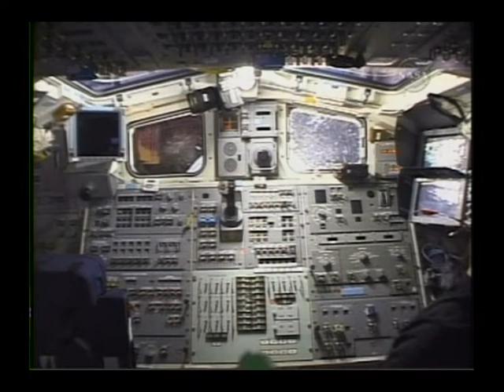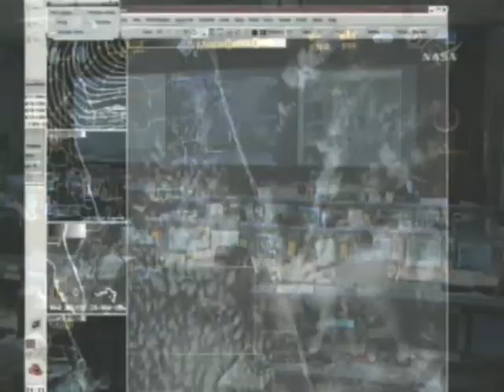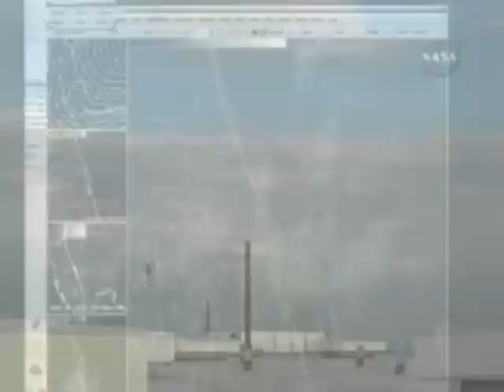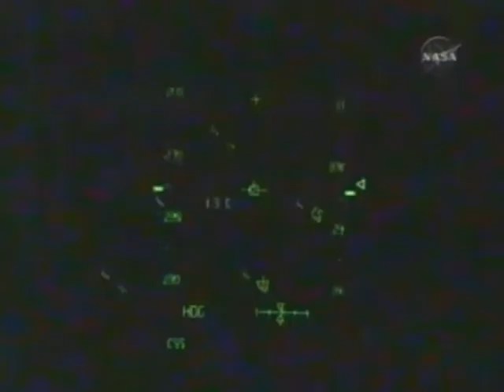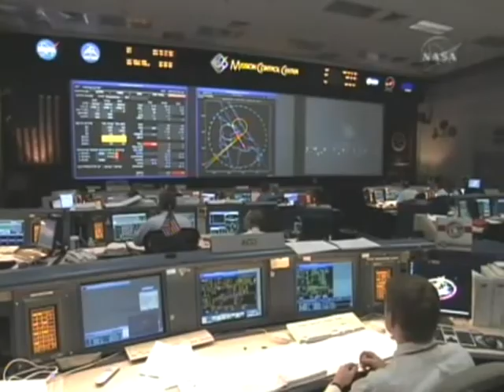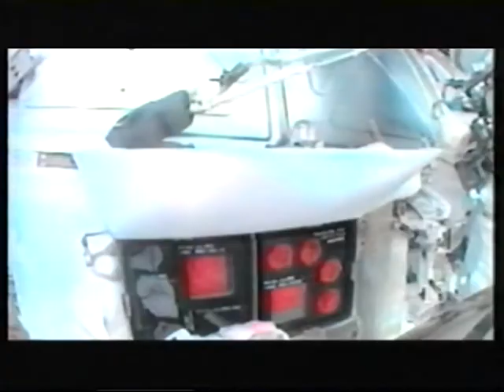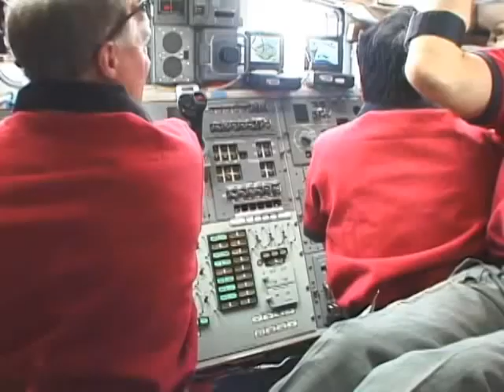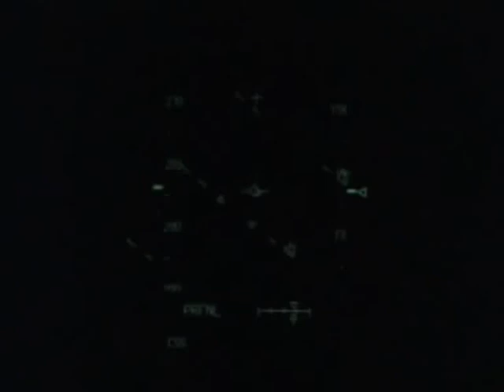Space Shuttle Endeavour STS-123 - All Aboard (2008) - Part 4 of 4